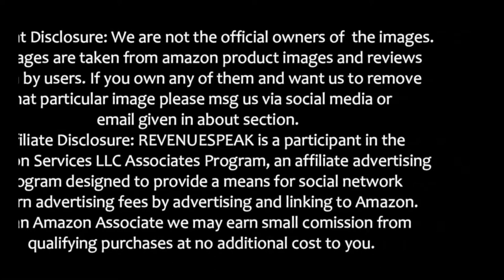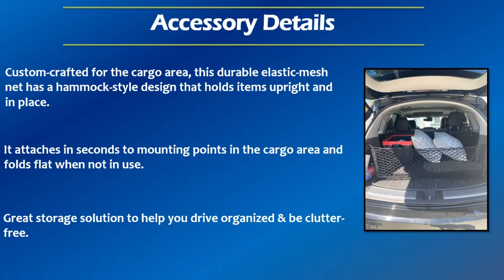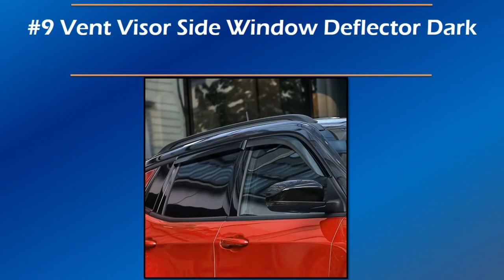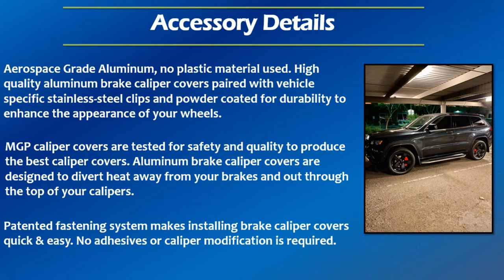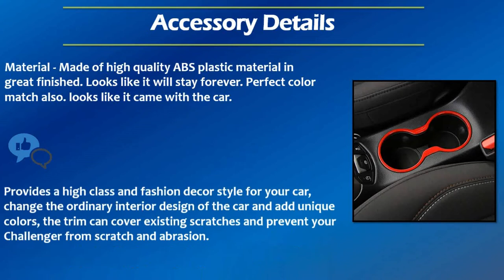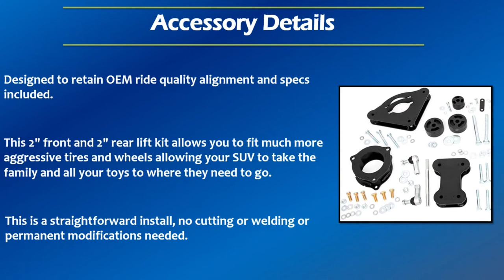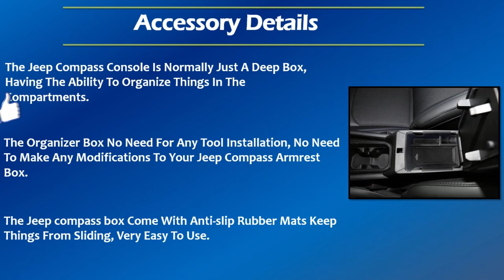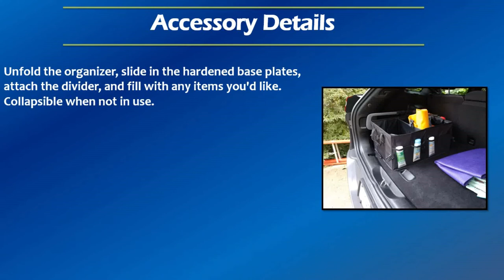Best 29 Accessories MODS For Jeep Compass Interior Exterior Safety Style And More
Checkout 29 Awesome MODS Accessories For Jeep Compass Interior Exterior Safety Style And More. Also can have them in various trims Sport.
Latitude, Sun & Wheel, Altitude, Trailhawk, Limited, High Altitude.. Hope you will like them.
Amazon Store Links For India US And Canada
#1 Floor Mats Liner Set For Jeep Compass

#2 Cargo Trunk Liner For Jeep Compass

#3 Envelope Style Trunk Cargo Net For Jeep Compass

#4 Retractable Cargo Cover For Jeep Compass

#5 Windshield SunShade For Jeep Compass

#6 Trailer Hitch For Jeep Compass

#7 Roof Rack Cross Bars For Jeep Compass

#8 Key Fob Cover For Jeep Compass

#9 Side Window Deflector Rain Gaurs For Jeep Compass

#10 Side Step Running Board For Jeep Compass

#11 Splash Guards Mud Flaps For Jeep Compass

#12 Premium Anti Dust Cup Holder Inserts For Jeep Compass

#13 Brake Caliper Covers Front And Rear For Jeep

#14 Grill Cover Inserts Frame Trims For Jeep Compass

#15 Leather Car Seat Covers For Jeep Compass

#16 Armrest Cover For Jeep Compass

#17 Car Steering Wheel Cover Trim For Jeep Compass

#18 Water Cup Holder Trim For Jeep Compass

#19 Storage Box Organizer Tray For Jeep Compass

#20 Pedal Commander For Jeep Compass

#21 Lift Kit For Jeep Compass

#22 Cold Air Intake For Jeep Compass

#23 Rear Triangle Decor Trim For Jeep Compass

#24 Center Console Organizer For Jeep Compass

#25 Inflatable Car Air Mattress

~~~10 AWESOME GADGETS AROUND 10-20 $~~~

jeepcompassaccessories jeepcompass jeepcompass2022 Important Note: We are not recomending any particual product. Thats why we are sending you on amazon search page. Products displayed here are examples. You need to do proper research before buying any of them.